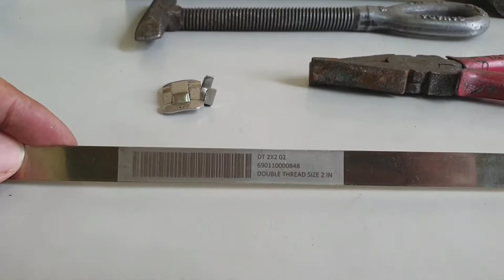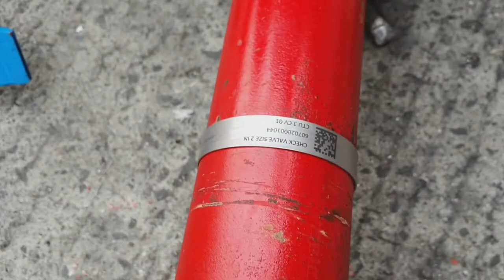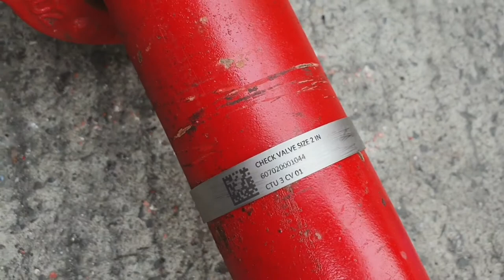Tutorial penggunaan Band-it Tool C00169 pada pemasangan nameplate gelang